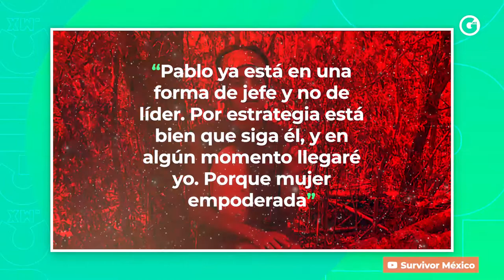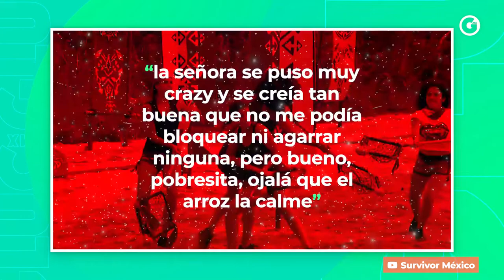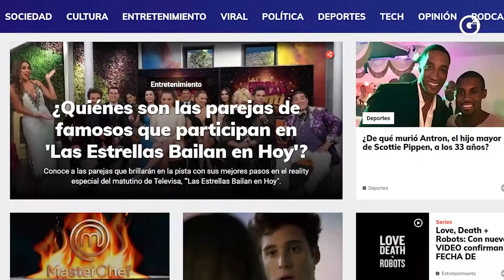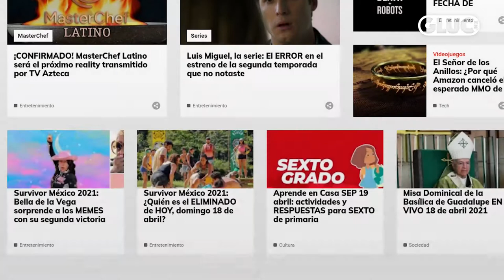SURVIVOR MÉXICO | ¡SE VOLVIÓ A SALVAR BELLA!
Seguimos con la COBERTURA TOTAL de Survivor México en la 2° semana del reality show ¡Que ya atrapó a todos!

Te contamos a detalle lo que sucedió; las sorpresas, retos, juegos y la segunda eliminación.